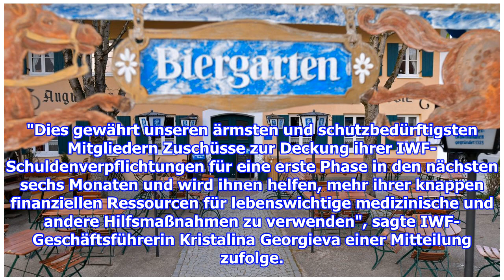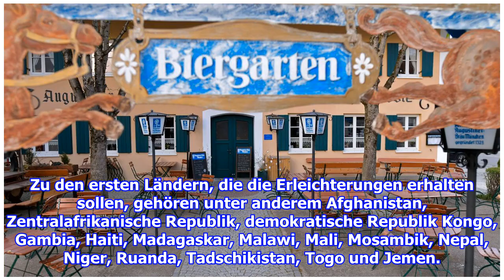IWF erlässt 25 armen Ländern in Coronakrise Schulden - DER SPIEGEL - Wirtschaft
Um die wirtschaftlichen Folgen der Coronavirus-Pandemie abzufedern, unterstützt der Internationale Währungsfonds (IWF) die westafrikanischen Staaten Ghana und Senegal mit Notkredi...